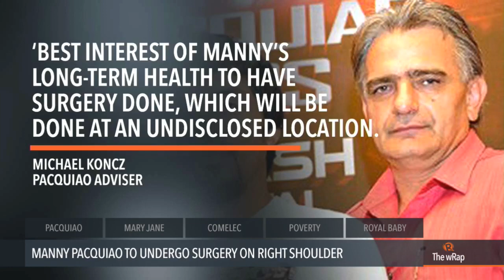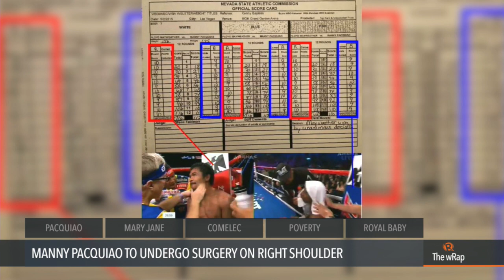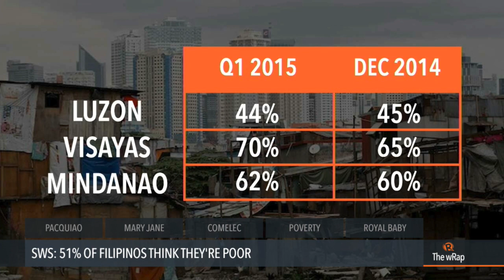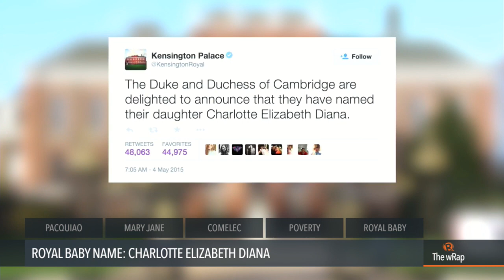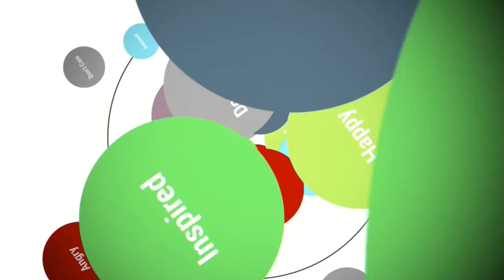Pacquiao to undergo surgery, SWS survey, Royal baby's name | The wRap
More videos on Rappler Follow Rappler for the latest news in the Philippines and across the globe. HEALDLINES: Pacquiao will undergo surgery for his shoulder. A survey shows 51% of Filipinos think they’re poor. Britain’s royal baby has a name!

HEADLINES: The Veloso family says the Filipino people helped them, not the government. Mount Bulusan in Sorsogon erupts. Manny Pacquiao does not intend to knock Mayweather out.

MARY JANE VELOSO’S LEGAL CASE: WHAT’S NEXT?

Lilibeth Frondoso

DIRECTOR
Rupert Ambil

Marga Deona
Bianca Gacad

Exxon Ruebe
Emerald Hidalgo
Jaene Zaplan

Charlie Salazar
Adrian Portugal
Francis Lopez
Naoki Mengua

GRAPHICS
Raffy de Guzman
Ernest Fiestan

Acid House